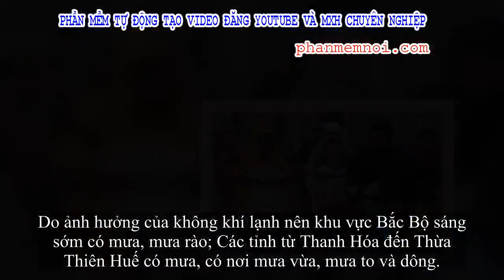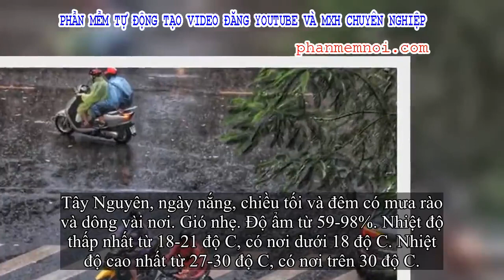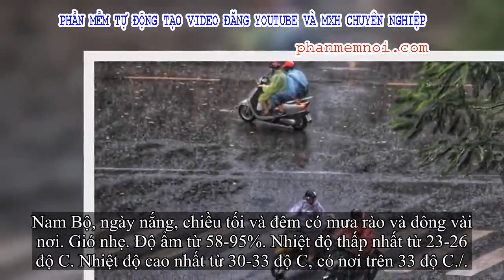✅ Bắc Bộ và Trung Bộ có mưa dông, trời bắt đầu chuyển rét